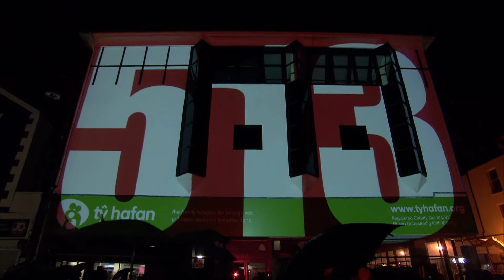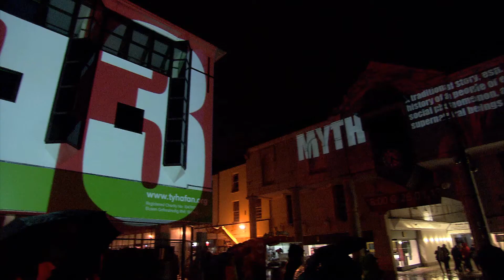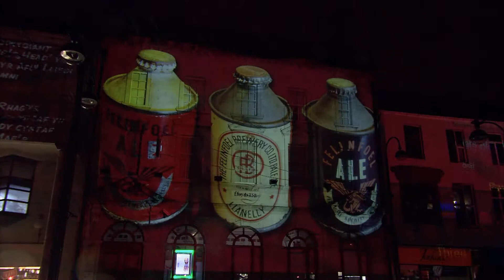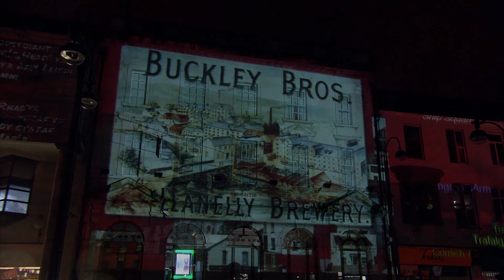lightingUpTime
lightingUpTime - externalGalleries - Fragments from Llanelli son et Lumiere - 26 January 2013 - video by Geraint Jones - GRJ Media
externalGalleries is a collaboration between New Media Light Artist Andy McKeown, Composer David Harper and Sculptor Peter Walker